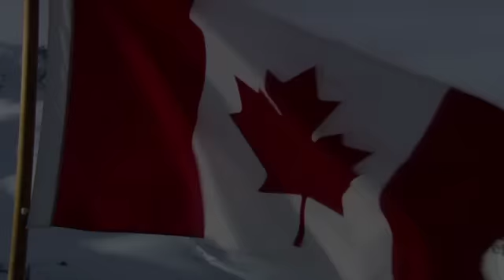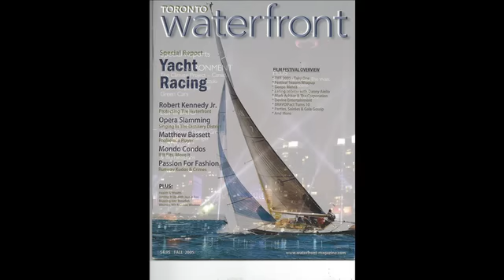Toronto Waterfront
Watch for Toronto waterfront magazine issue Summer 2015